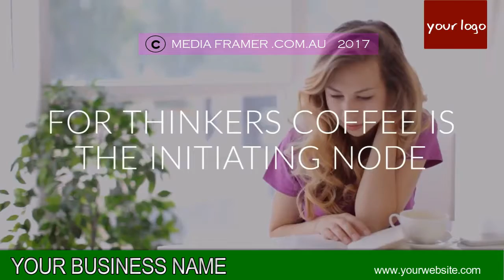CAFE VIDEO 28 B